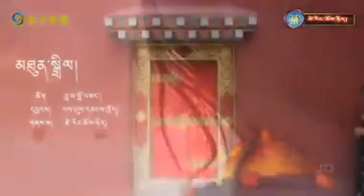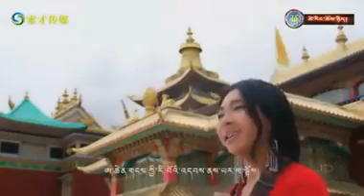track and song nepali layers china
Sanjay gaire